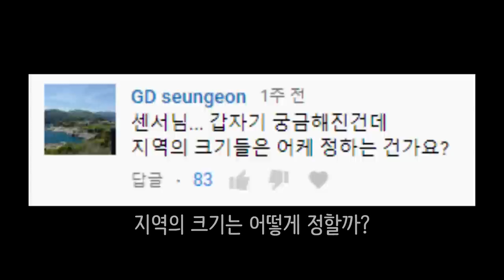지역들의 크기는 어떻게 정할까?_[센서 스튜디오]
인트로 BGM : Vexento - Masked Raver
아웃트로 BGM : Jim Yosef - Link